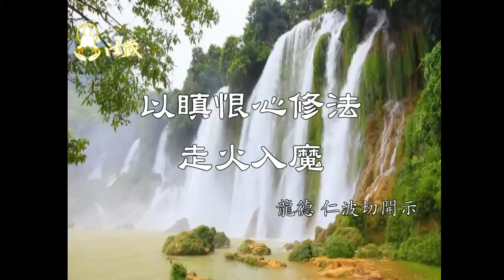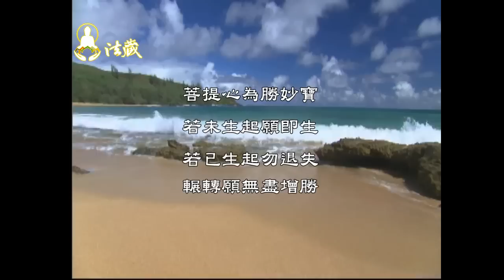龍德仁波切：以瞋恨心修法，走火入魔Practice dharma by anger will be possessed by the devil